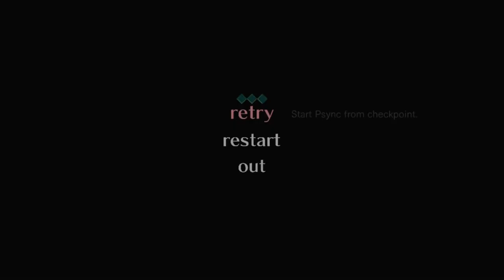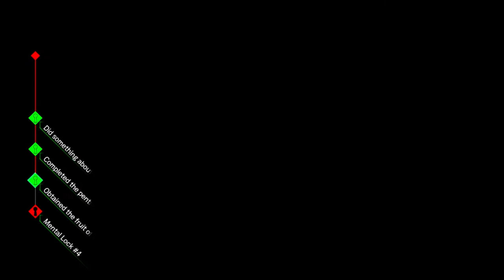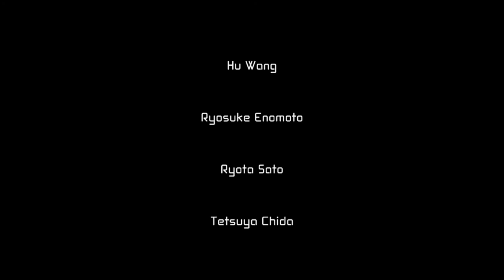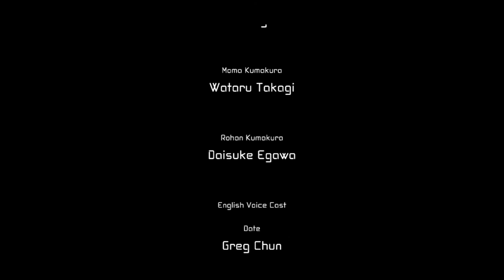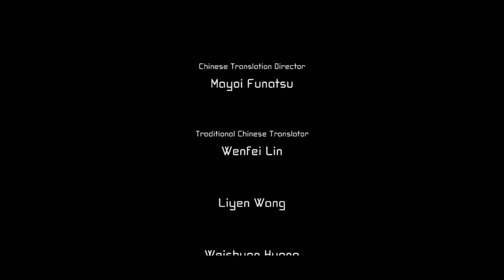Ai: The Somnium Files (Blind/Switch) Part 10| Funniest and Saddest Episode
In this episode of Ai: The Somnium Files, Date dives into another of Iris's somnium dream in hopes of saving her from a terrible fate. Will our questions finally be answered? Watch the video to find out!